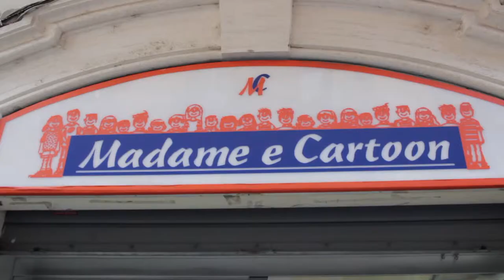MADAME E CARTOON: Parrucchiere per i più piccoli - PFP Vlog #08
Tutte le mamme e i papà si dispiacciono un po' quando si tratta di dover tagliare i capelli ai propri figli, specie se sono ancora piccoli.

Portare i piccoli dal barbiere o dal parrucchiere potrebbe essere una rogna: chi si annoia, chi ha paura di avere delle lame a contatto con la pelle, chi non ama gli estranei e via dicendo. Che fare? Glieli tagliamo noi? E se poi sbagliamo o peggio facciamo facciamo loro del male?!?

A tutto c'è un rimedio e in questo caso si tratta di 'Madame e Cartoon', un salone SPECIALIZZATO nel tagliare i capelli ai più piccoli che si trova nel quartiere Prati di Roma.
Lì Susy e Luca armati di forbici e divertimento sapranno far passare una bella esperienza a tutti, sia ai bimbi che ai genitori.
Dopo 15 anni di esperienza Madame e Cartoon sa sicuramente cosa offrire ai bambini per intrattenerli: bambole, pupazzi, film e videogiochi. A noi genitori non resta che stare lì a goderci il momento.. oppure approfittarne per farsi fare una spuntatina nell'angolo per 'i grandi'!

Noi di PFP lo abbiamo promosso con un bel 4/5